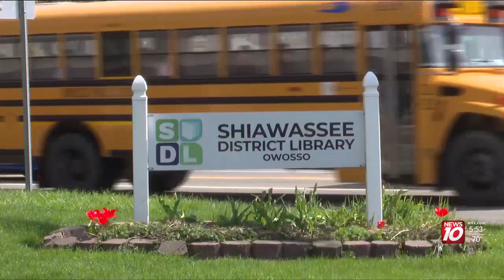Showcasing tiny art at the Shiawassee District Library in Owosso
Until April 30, people can vote for their favorite in the Tiny Art Contest.